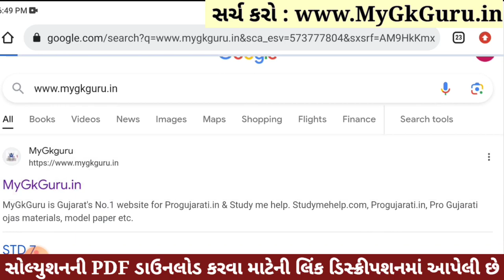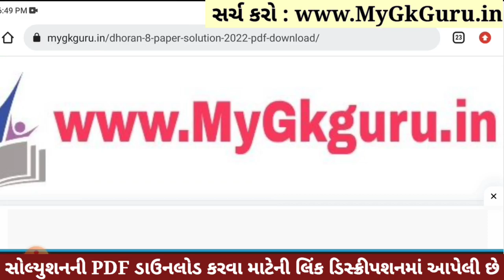💥 Dhoran 8 English Paper Solution 2023 STD 8, Std 8 English Paper Solution 2023 80 Marks, 2 November